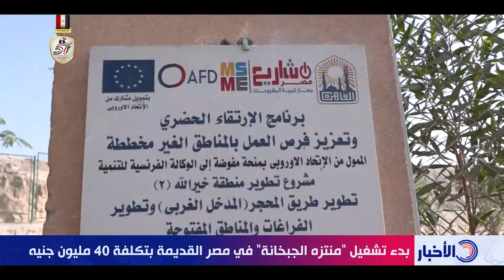نشرة الأخبار - بدء تشغيل "منتزه الجبخانة" في مصر القديمة يتكلفة 40 مليون جنية